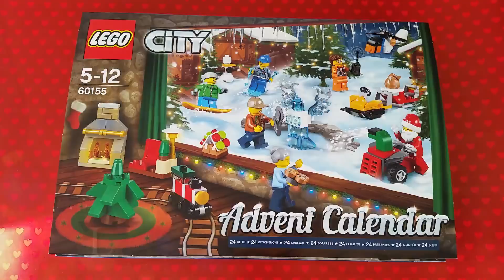LASTENOHJELMIA SUOMEKSI - Lego city - Joulukalenteri - Luukku 7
Moi! Tänään vuorossa on luukku 7. Tule kanssani avaamaan ja katsomaan mitä sieltä tulee. Vinkkinä olisi, että tällä voi kulkea lumessa.